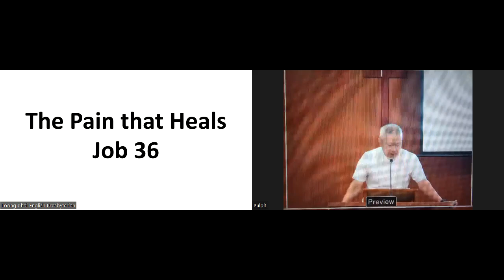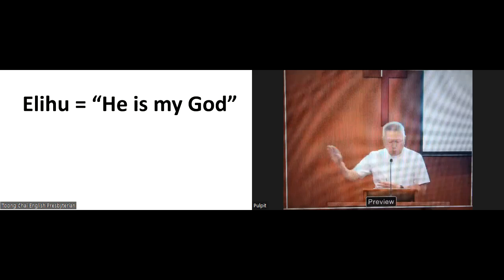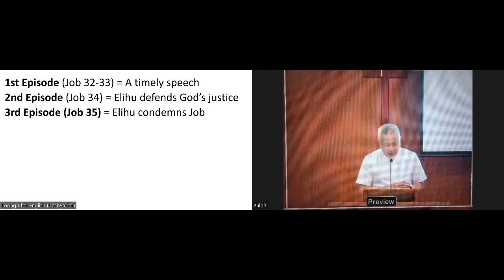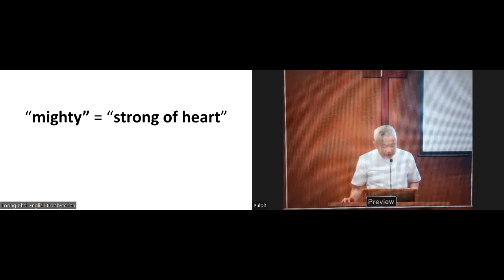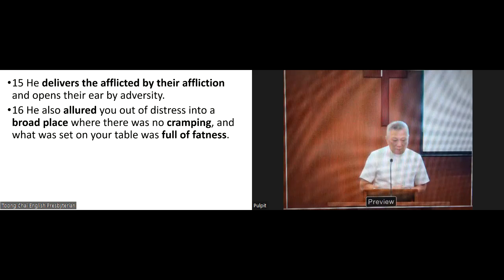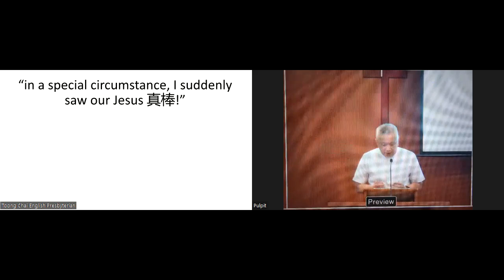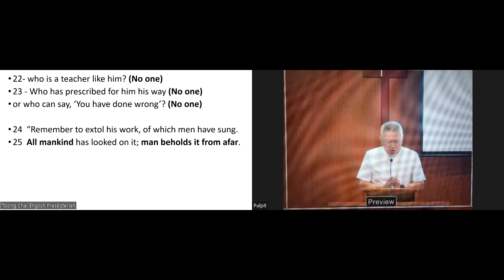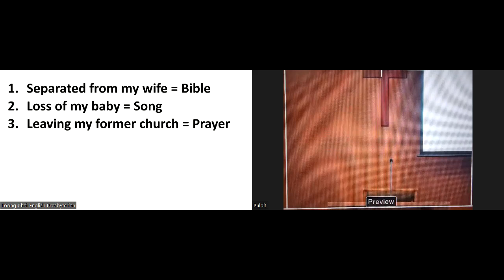The Pain That Heals (Job 36)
Date: 21 May 2023
Passage: Job 36
Speaker: Pastor Vincent Lee